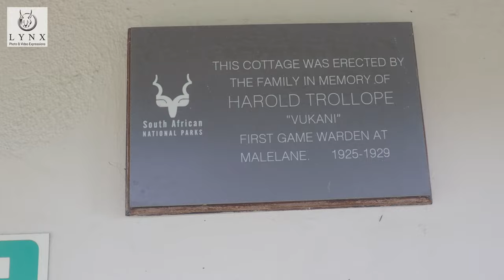Malelane Satellite Camp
Malelane Satellite Camp is the only camp to be placed on the Park boundary in the Kruger. The camp overlooks the Crocodile River which is the southern border of the Kruger National Park. It is a very small camp, with fewer guests than the main camps, adding to a more intimate experience. It is conveniently placed close to the Malelane entrance gate where guests have to check in. It is ideal for visitors who want to overnight in the Kruger on route to/from Mozambique as it is very close to the N4 highway.  It offers classic Kruger self catering accommodation in the form of 4 4-bed and 1 3-bed bungalows. It also has a camping area with power points and ablution + kitchen facilities.